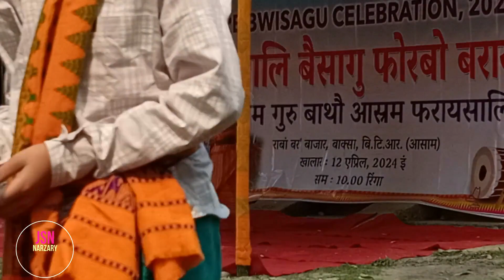Pre-Bwisagu // B. Ashram Rabang //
Pre-Bwisagu // B. Ashram Rabang // 2024